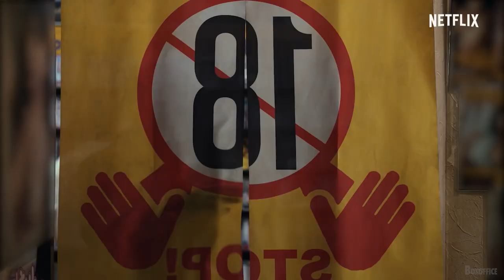THE NAKED DIRECTOR Season 2 Trailer (2021) Drama Netflix Series